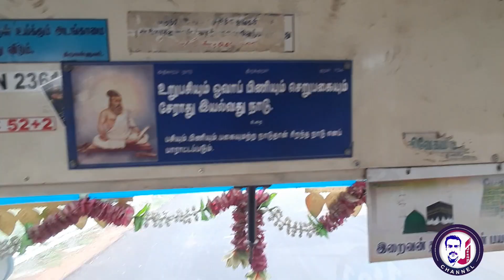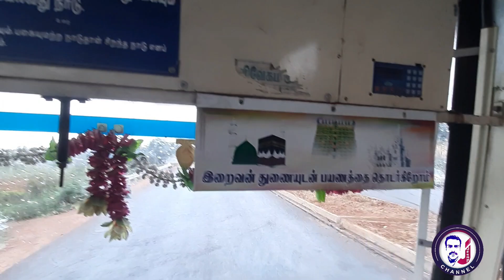அரசு பேருந்து ஒட்டுனரின் மதியவேளை வீட்டு சாப்பாடு / bus driver lunch home made food